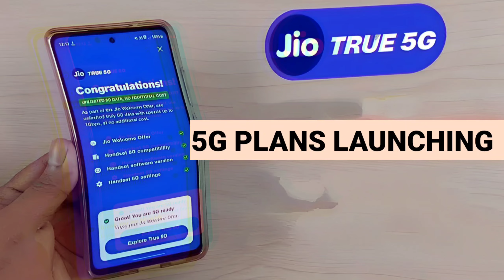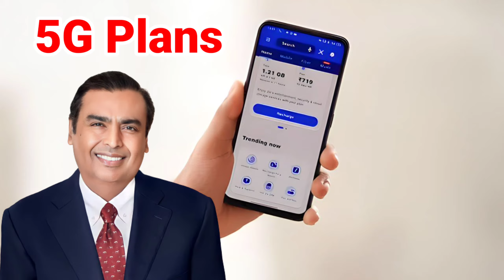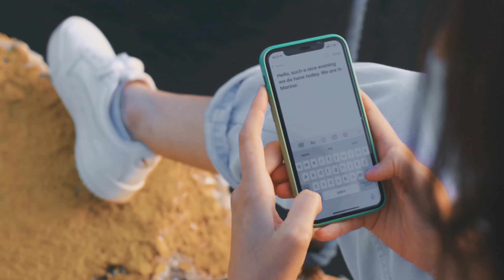Jio AGM Meeting 2023 | Jio Airfiber Launch Date 5G Plans | 5G Phone Jio Unlimited 5G Data Offer End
Jio AGM Meeting 2023
Jio 5G Recharge Plans launch AGM
Jio 5G Phone Launch AGM
JIo AirFiber Launch date AGM
Jio Welcome Offer Expaire Date
AGM Meeting Announcement
Jio AGM Meeting Offer
Jio 5G smartphone
Jio 5G Offer
Jio AirFiber Recharge Plans
Jio AirFiber Price
Jio AirFiber Kab Launch Hoga